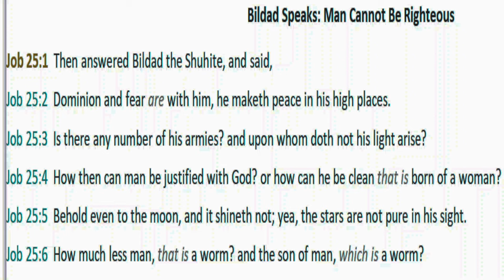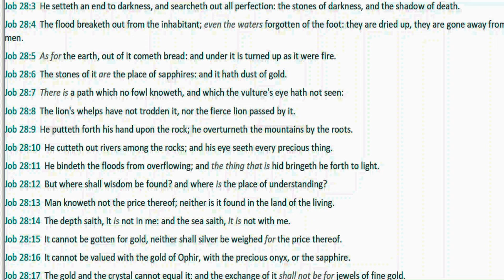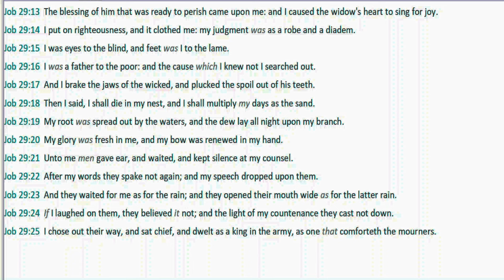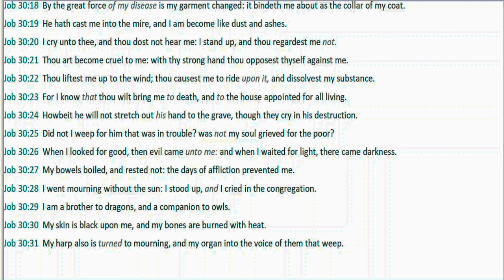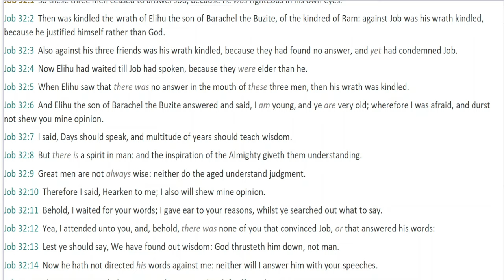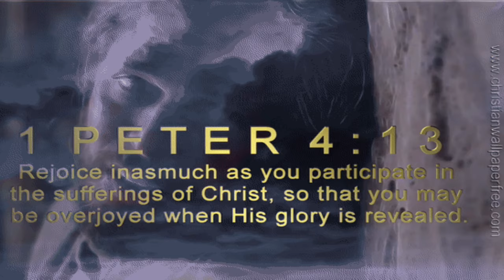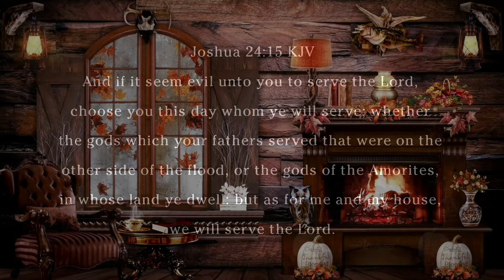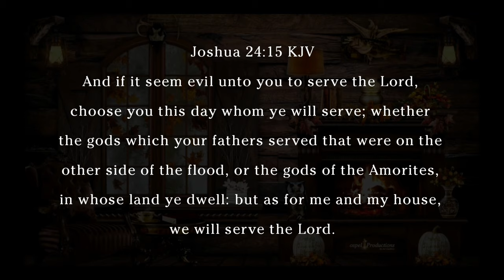October 21, 2021-Job 25-32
Chapter 25:
• Bildad: God is Holy

Chapter 26:
• Job: God is Great

Chapter 27:
• Job: Integrity and Righteousness
• Heritage of Oppressors

Chapter 28:
• The Search for wisdom
• The Price of Wisdom
• The Source of Wisdom

Chapter 29:
• Job’s Former Blessings
• Job’s Former Service
• Job’s Former Status

Chapter 30:
• An Object of Contempt
• Job’s cry to God

Chapter 31:
• Job’s Integrity
• Social Concerns

Chapter 32:
• Elihu’s Wrath